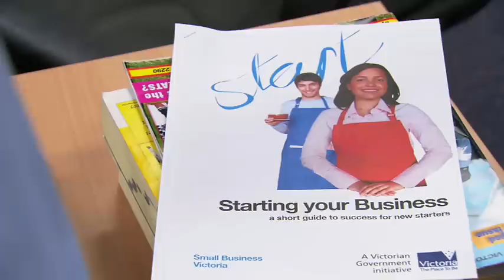Very Small Business - A Quality Product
Don Angel, small businessman and CEO of the World Wide Business Group applies for a government business grant.

Promo Sketch for the comedy series Very Small Business.

for more information.